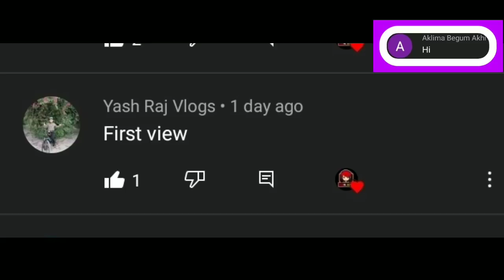Shinchan Became Ultraman in Dude Theft Wars | Sasti Gta V Tyro Gaming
Shinchan Became Ultraman in Dude Theft Wars | Sasti Gta V
Shinchan became Ultraman in dude theft wars
ultraman dude theft wars
shinchan gta v
gta v shinchan video
green Gaming
Tyro Gaming
Tyro Gaming dude Theft Wars